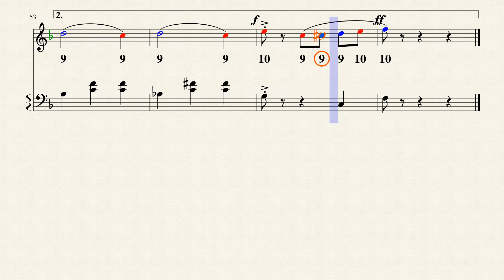Waltz Of The Flowers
Tabulatura pro foukací chromatickou harmoniku.